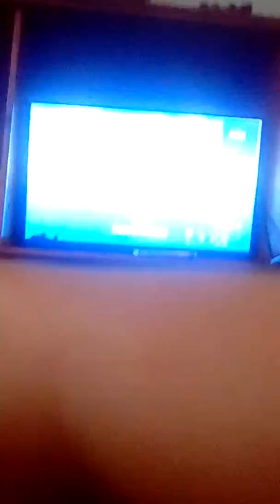Part2 of me vs ads